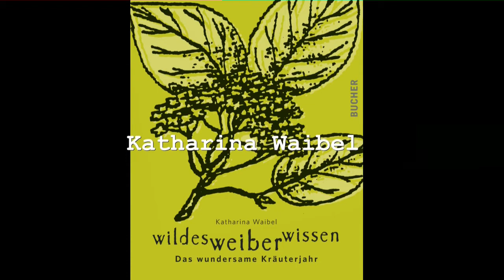Katharina Waibel führt in die Geheimnisse des Räucherns ein, minGarta uf Weag 21.11.2014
Die Wühlmaus - Kanal für Gartenfreunde.

Informatives und Witziges rund um den Garten. Hier kommt minGarta zu Wort. Ebenso Experten, Fachbetriebe, Privatgärtner und viele mehr.